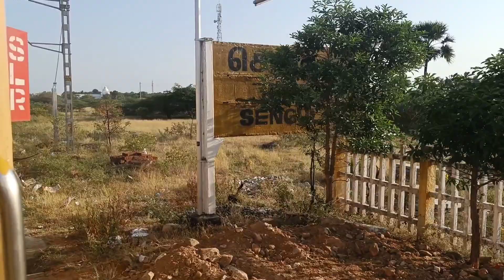Valliyur-Tirunelveli Track doubling and electrification updates, March 2022.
Journey cum track doubling and electrification updates between valliyur to Tirunelveli. Onboard 16321 Nagercoil - Coimbatore express. Journey on March 6, 2022.